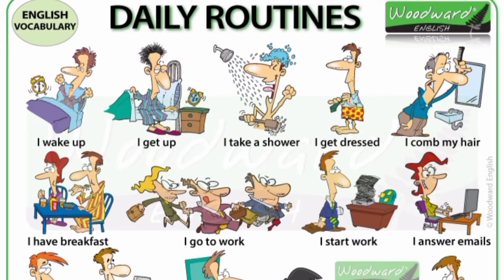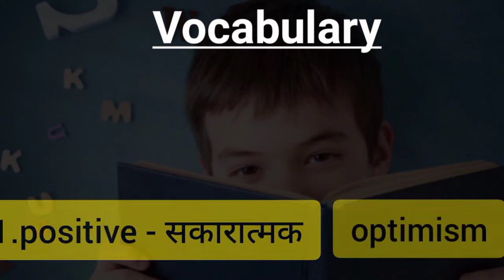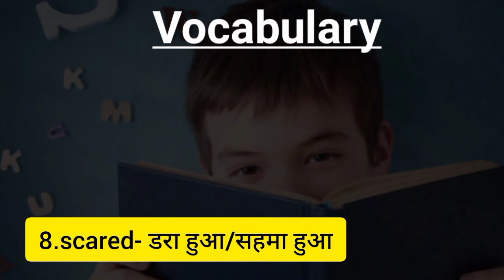80+ Many English vocabulary |Learn very simple and easy way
80+ Many English vocabulary  |Learn very simple and easy way

in this video we will talk about Many English vocabulary | Learn very simple and easy way, I hope this English  vocabulary is improve your English language.